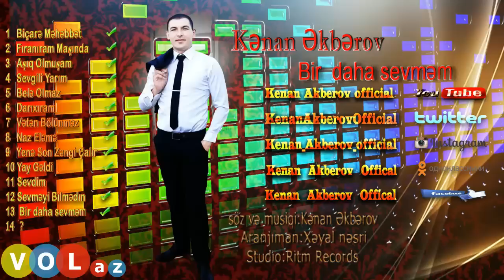Kenan Akberov - Bir Daha Sevmem